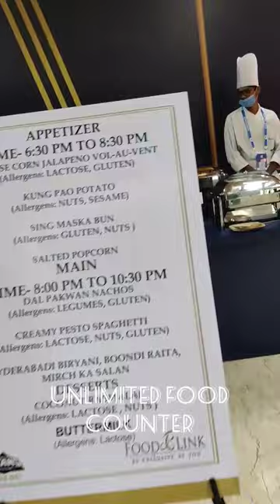VIP Experience at the World's largest & best in class Narendra Modi Stadium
Watch a glimpse of how Gujarat Titans Hospitality looks like at their home ground in Ahmedabad. I got a chance to experience their hospitality at the President's Gallery. The services included are:
Electric buggy pickup/drop
Dedicated lifts to reach the Gallery level
Instant Tatoo service
Unlimited Tea/Coffee with Tea cakes
Unlimited popcorn
Unlimited Appetizers (3 items)
Unlimited dinner (4 items)
Unlimited cold drinks
Unlimited Butter milk
Unlimited icecream
AC lounge area with TV
Clean Toilets
High chairs and coffee tables
Quick cleanup and refill services
Best straight view of the live action